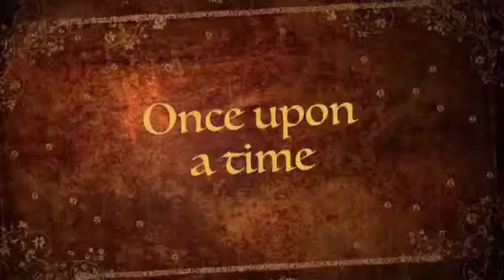The Princess Sisters By Zoe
Baby sitter gone creative!